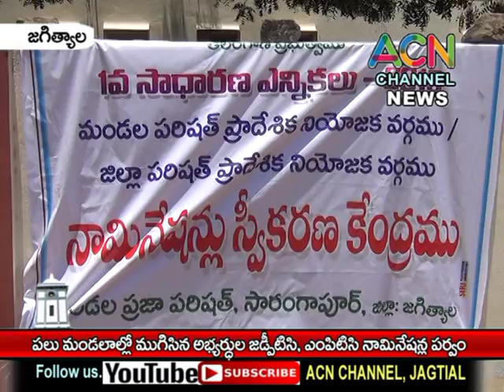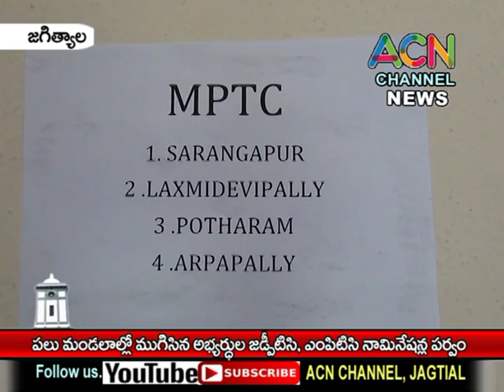జగిత్యాల : పలు మండలాల్లో ముగిసిన జెడ్పిటిసి, ఎంపిటిసి అభ్యర్థుల నామినేషన్ ల పర్వం